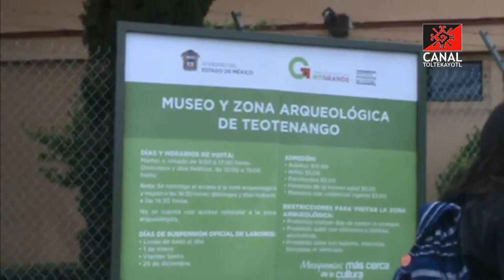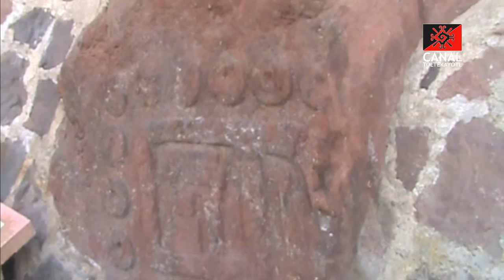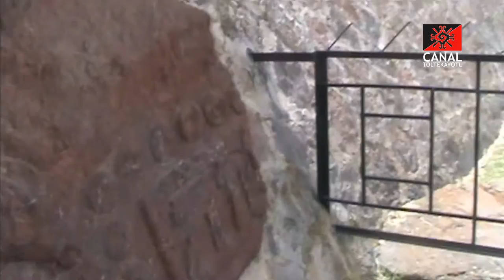Teotenango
Año de Anáhuac: 4 casa - 13 Ocelote.
Recorrido por la zona arqueológica de Teotenango y museo de sitio.  20 de Marzo de 2016.